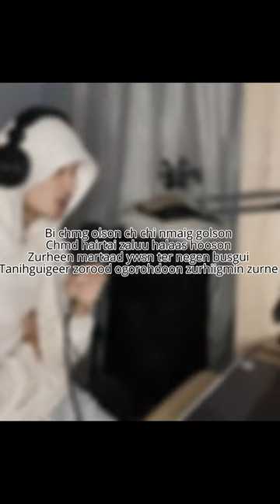Opozite-Metronii buudliin utasnii buheeg Ft GNJ 3r badag